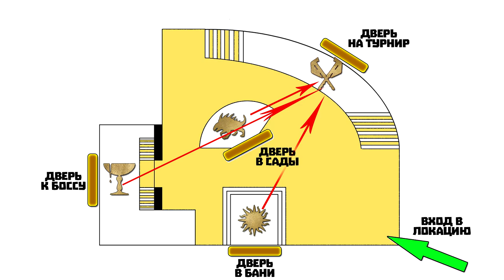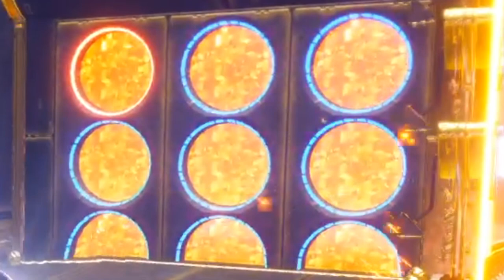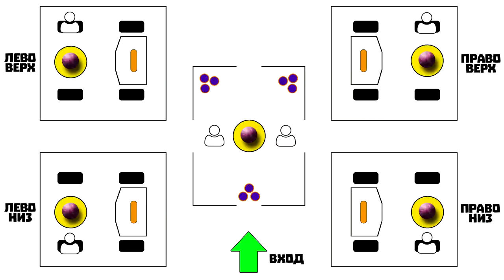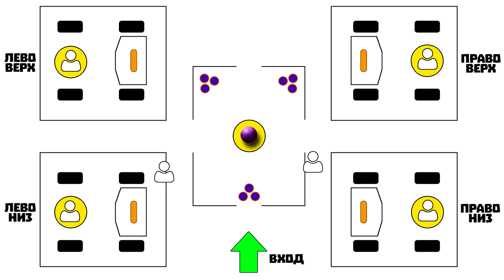DESTINY 2. ГАЙД. РЕЙД: ЛЕВИАФАН (normal)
🖥 Железо:
🖥 GIGABYTE Z370PD3